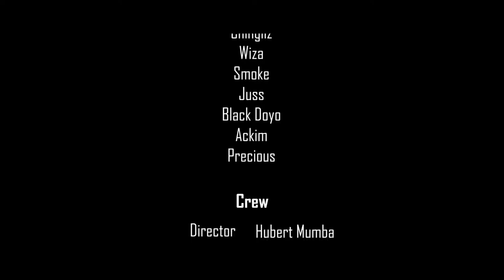Amalyashi (Zambian Short Movie) 2020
A young lady is dragged by her guardians to the house which she identified as the house where the person who has made her pregnant.

But as the discussion unfolds, something an expected happens